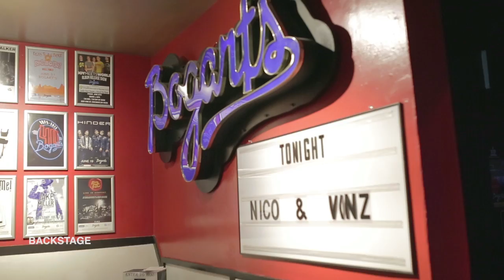NICO & VINZ - US in the U.S (U.S TOUR DOCUMENTARY) EP 07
See what its like when Nico & Vinz goes on their first U.S headline tour.

Shot & edited by @christianbastiansen